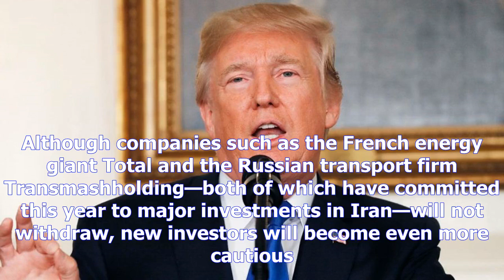Trump decertifies nuclear dealby News Chanel